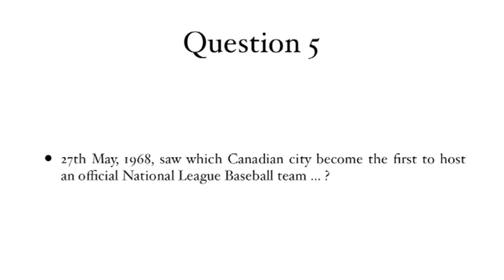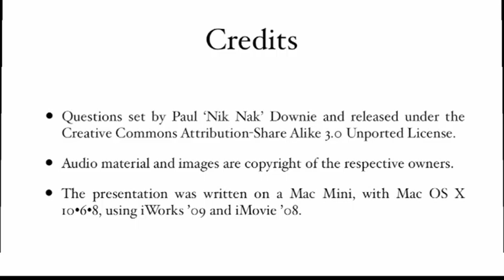27th May 2013 Teaser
This is the video for today's Teaser: to find out more, or put in your answers, go